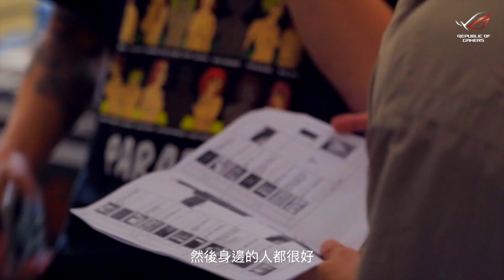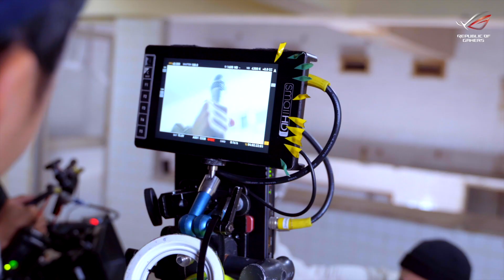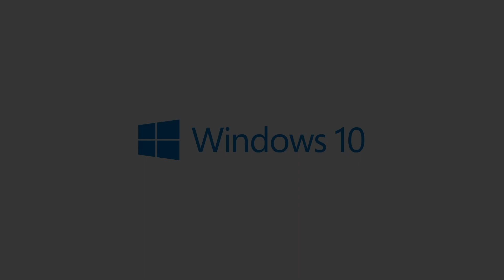ROG x OSN高爾宣-形象影片幕後花絮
想知道私底下的OSN是怎麼樣嗎~
帥氣的rapper以外還有什麼不同的一面呢？
你一定要看的ROG x OSN 幕後花絮在這裡！